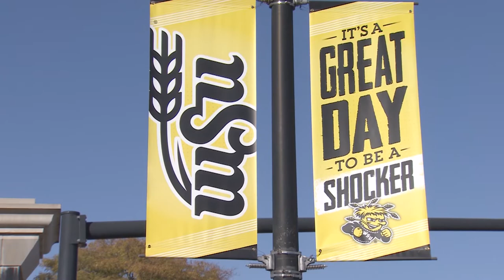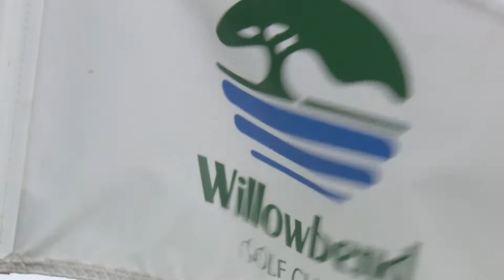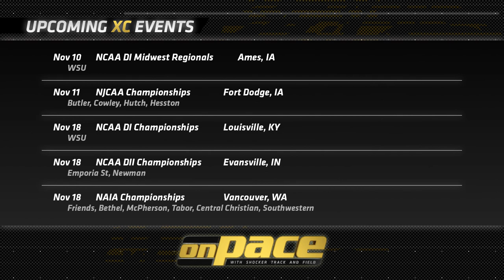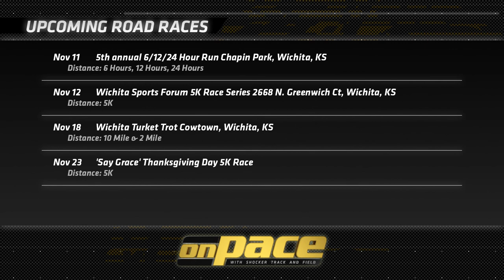On Pace with Shocker Track and Field: Episode 6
As we wind down the Cross Country Season, Coach Hunter talks about their performance at the AAC Championship and previews their weekend with the Regionals in Iowa.

It was a big racing weekend in New York last weekend as two former Shocker standouts Aliphine Tuliamuk and Kellyn Taylor raced in the New York Marathon. (00:02:52)

Coach Steve Rainbolt turned 60 last month and to celebrate, he walked and played 60 holes of golf with some of his friends and Shocker supporters. (00:03:24)

Our roundtable discussion takes on the topic of post-collegiate competition and the challenges involved with staying in the sport they love. (00:05:39)

Finally, a look at the remainder of the XC competition for the year and some of the local road races coming up. (00:11:40)